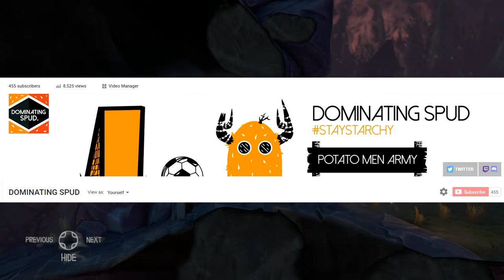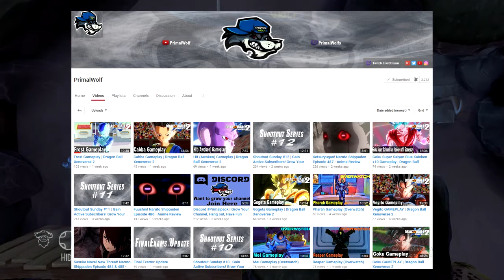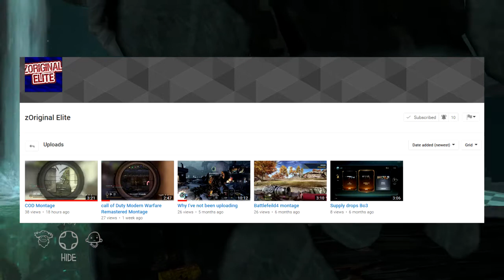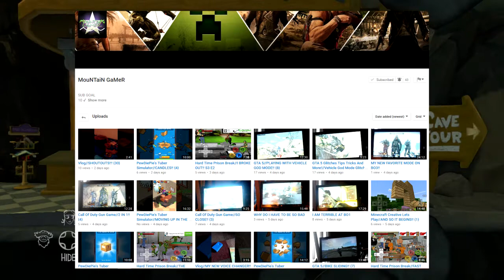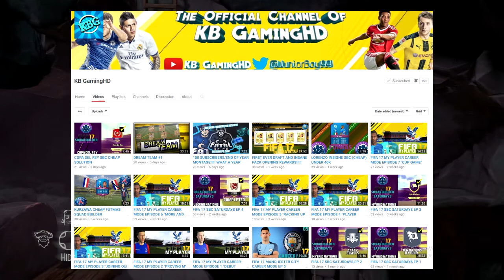GAIN ACTIVE SUBS!!!!! - SHOUT OUT SUNDAY EPISODE 13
Welcome guys to another episode of shout out Sunday if you would ever like a chance to be in shout out Sunday all you have to do is
1. Comment for a shout out
5. Always stay active on my channel
That's all you have to do easy peasey lemon squeezey make sure you subscribe to all the winners lets hit 10 likes and make sure you subscribe and you join the potato men army now sit back relax eat a juicy potato and StayStarchy
WINNERS!